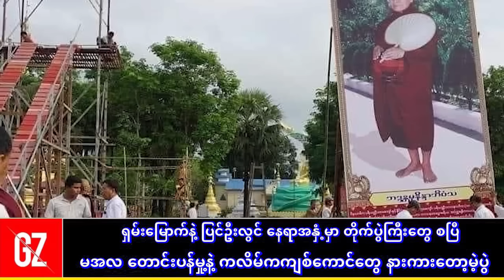ဟဲ့ နောက်တစ်လှိုင်းဆို _ ရှမ်းမြောက်နဲ့ ပြင်ဦးလွင် နေရာအနှံ့မှာ တိုက်ပွဲကြီးတွေ စပြီ !